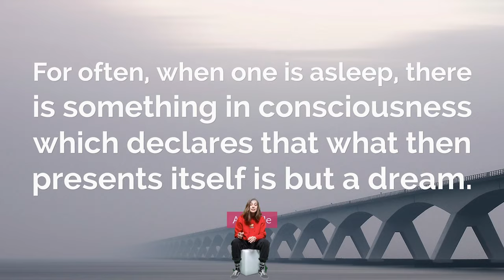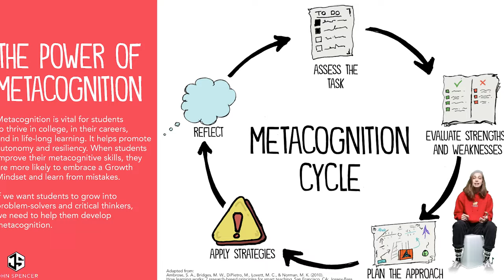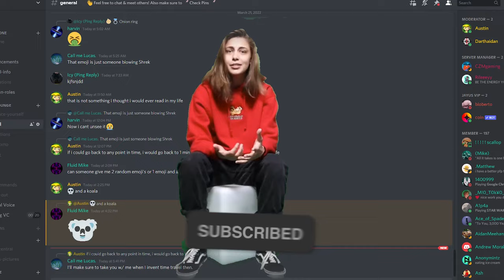A Guide to Lucid Dreaming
Control your dreams with lucid dreaming! in this video ill explain the pros and cons and a few step by step guides on how to do the sleepy sleep dreamy dream